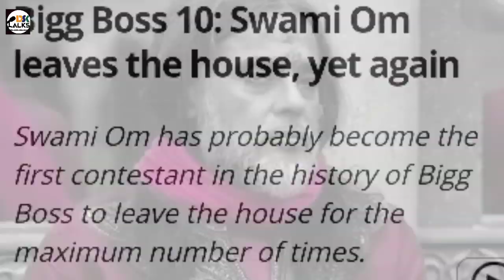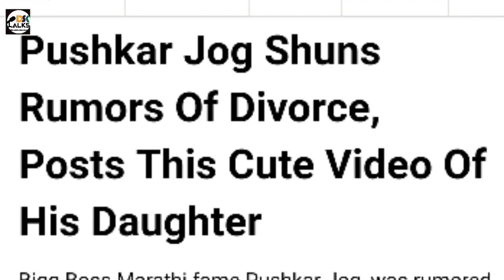Biggboss Marathi 2 • Episode 58 • REVIEW by DSKTALKS.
Image Credits - VOOT

DskTalks Brings you the perspective which makes you think and think beyond what is been shown or told !